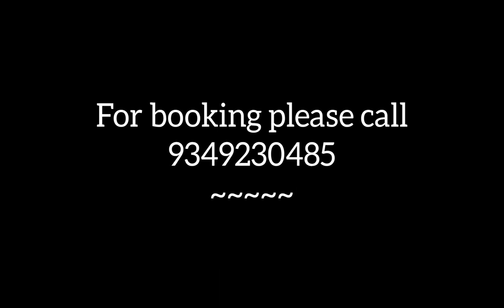Beetal X JP Cross female kids Available for booking : 9349230485 (only calls)